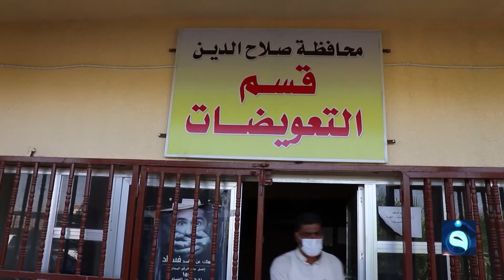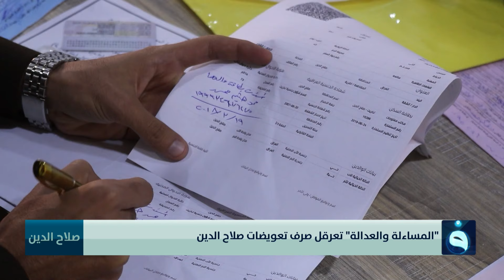"المساءلة والعدالة" تعرقل صرف تعويضات صلاح الدين | تقرير: براء كنعان